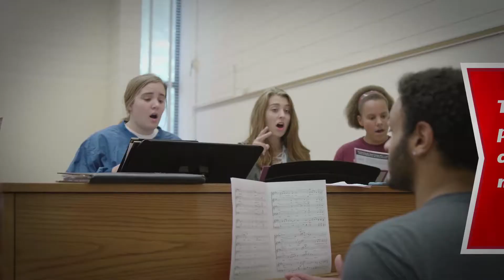Commercial Music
Arrange a music career in commercial, jazz and popular music industries when you earn an undergraduate Commerical Music degree with Minnesota State University Moorhead.